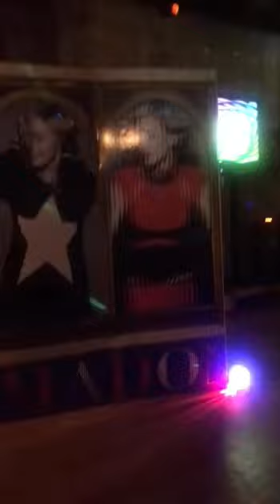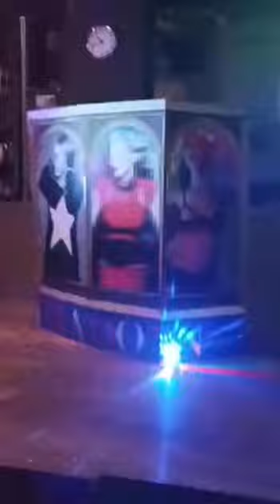Medley Madonna (omaggio) - Daniela Moro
Un omaggio a Madonna